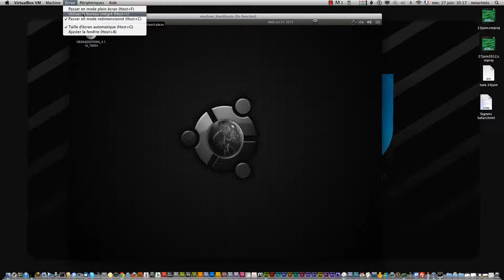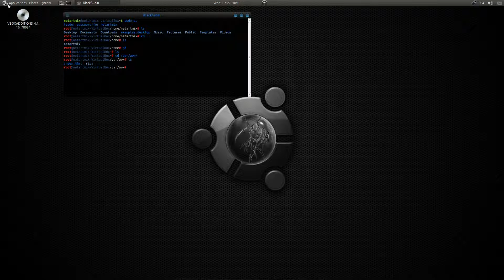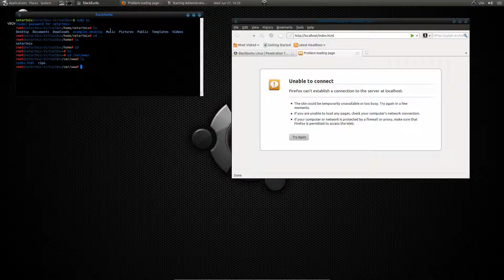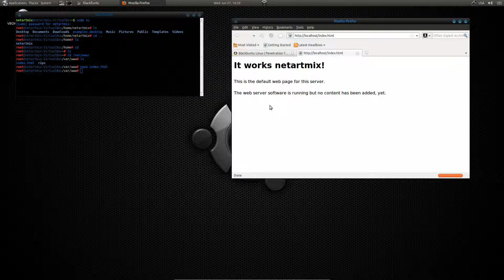Linux blackbuntu mettre le terminal mode root tuto fr FR french francais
Linux blackbuntu mettre le terminal mode root

▬▬▬▬▬▬▬▬▬▬▬▬NOUS REJOINDRE▬▬▬▬▬▬▬▬▬▬▬▬

▬▬▬▬▬▬▬▬▬▬▬▬▬AIDEZ-NOUS▬▬▬▬▬▬▬▬▬▬▬▬

→ Partagez la vidéo sur votre chaine !

→ Cliquez sur j'aime si vous avez aimé la vidéo et n'hésitez pas à commenter.

→ Demandez des tutoriels n' hésitez  pas !

→ Signalez si les liens qui sont indisponible

▬▬▬▬▬▬▬▬▬▬▬▬▬Description autre langue▬▬▬▬▬▬▬▬▬▬▬▬

Blackbuntu Linux root user to the terminal

Blackbuntu Linux Root-Benutzer an das Endgerät

Blackbuntu المستخدم الجذر لينكس لمحطة

blackbuntu Linux的root用户终端

Blackbuntu Linux root-bruger til terminalen

Blackbuntu Linux el usuario root en el terminal

Blackbuntu χρήστης root του Linux στο τερματικό

Blackbuntu Linux user root ke terminal

Blackbuntu Linux utente root al terminale

端末へのBlackbuntu Linuxのrootユーザー

Blackbuntu usuário root no terminal Linux

Blackbuntu Linux суперпользователя в терминале

Blackbuntu ผู้ใช้รากลินุกซ์ไปยังสถานี

Blackbuntu Linux суперкористувача в терміналі

Lien video ubuntu  mettre le terminal en mode root